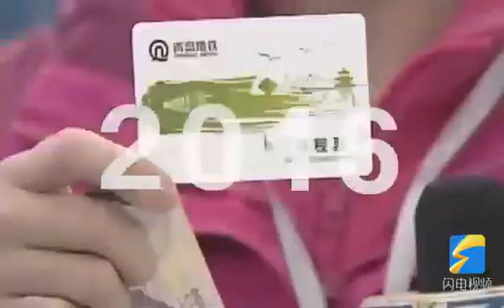中国这十年•山东篇